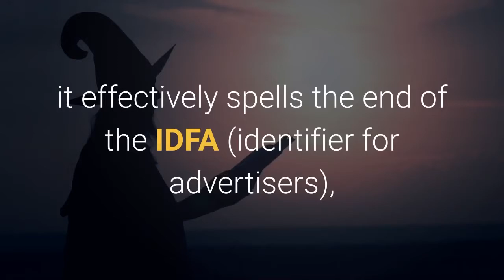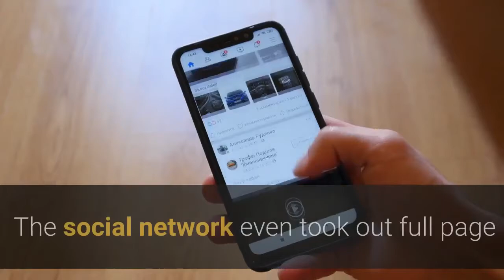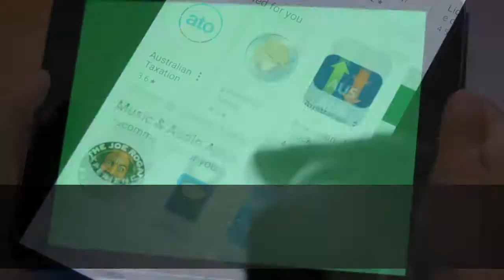iOS 14 5 How This Outstanding New Feature Will Change Your iPhone Forever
Apple’s biggest mid cycle operating system update ever, iOS 14.5, is due to launch over the next few days, the iPhone maker has confirmed. The iOS 14.5 ugrade includes a barrage of cool new features, but the most outstanding by far is App Tracking Transparency (ATT)—and it will change your iPhone forever. ATT has ruffled many feathers across the advertising industry because it effectively spells the end of the IDFA (identifier for advertisers), a unique device code that companies use to track your activity across iPhone apps and services. The iOS 14.5 privacy change hurts companies such as Facebook the most, and the social network has been protesting against ATT for months. ATT is a feature that requires app makers to ask for your permission to track you across iPhone apps and services. In reality, that means after upgrading to iOS 14.5, you will see a pop-up box (see picture below), which reads: “Allow X to track your activity across other companies’ apps and websites?”You can then choose “Ask App not to Track” or “Allow.”In iOS 14.5, if you ask the app not to track, it will lose access to the IDFA, the unique device code I mentioned earlier. Apple has also stipulated that app makers must not track iPhone users in other ways using data such as email addresses. Facebook has been very vocal in its opposition to ATT since the feature was delayed from the initial launch of iOS 14.5 last year. The social network even took out full page newspaper ads to criticize Apple’s privacy move, saying it would hurt small businesses the most. It’s true the iOS 14.5 privacy change will impact small advertisers, but it is the likes of Facebook who will be impacted the most. Unlike Apple, whose business model is based around the hardware and services it sells, Facebook’s is based around advertising. Access to the IDFA has helped data-hungry Facebook to demonstrate the effectiveness of ad campaigns. You might see an ad on Facebook, then Google the company’s website and make a purchase. If you allow iPhone IDFA tracking, this data can be collected and used to measure the success of ad campaigns to improve personalized ads. Facebook says iOS 14.5’s ATT is being used by Apple to push its own business model for profit, at the expense of Facebook’s and others. Indeed, a recent Financial Times report detailed how the iPhone maker is due to dip its own toes back into mobile ads, via an expansion of its App Store ads business. There is also the argument that Apple is trying to force app developers to charge more for things such as in app purchases and subscriptions, and the iPhone maker of course takes a cut. In reality, ATT is good for you and privacy on your iPhone. The reason? Transparency. Even if you choose to allow tracking, at least you have done so with the full knowledge that it is happening. Apple’s iOS 14.5 is game-changing for mobile advertising more widely too.